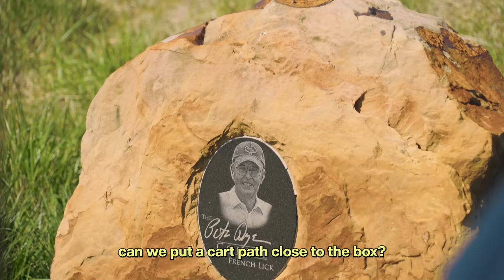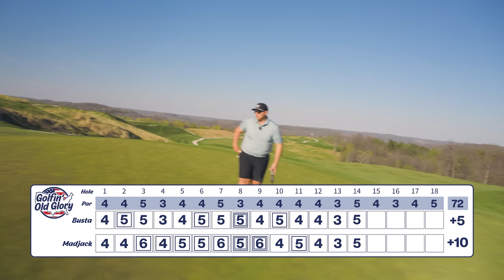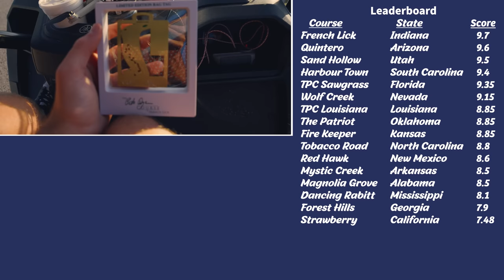We Played The HARDEST Golf Course In America (Pete Dye French Lick)